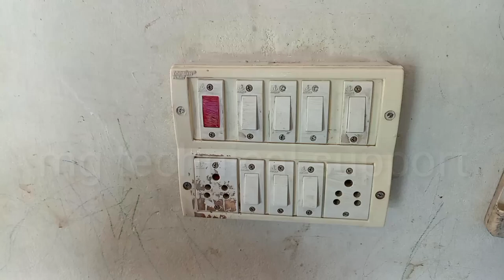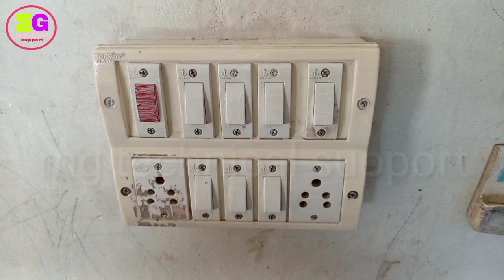Switch board cleaning tips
Gas charging in ac r22||Gas chargi...

Why my Ac is not Working: Honey...

Ac Blast Main Reason || Inverter &...

बल्ब वाला cctv camera चोरों को भी .

Electronic kata Repairing | अपने आ.

compressor check kaise karen || C...

Ac noise problem | ac noise when...

Switch socket connection in Hindi

Electric house wiring full detail...

How to clean dirty old light switches in minutes
Makes switch board shine
Switch board कैसे साफ kare
How to cleaning home switch board
How to clean switch board at home

बहुत - बहुत धन्यावाद आपको वीडियो देखने और लाइक करने के लिए